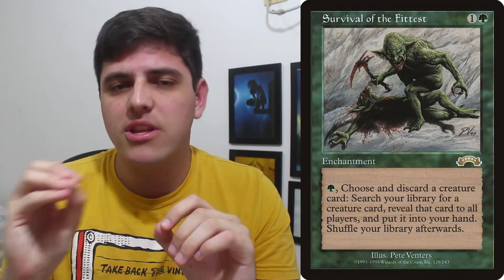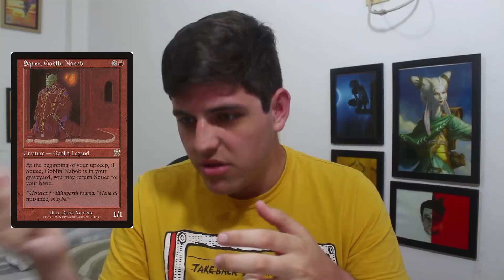Why So Caro | Survival of the Fittest (Ep.38)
Roteiro escrito por Pedro Braga, apresentador do canal Hora de Molejo.